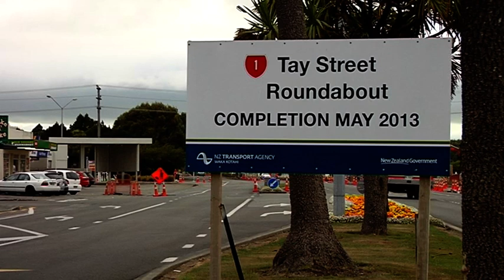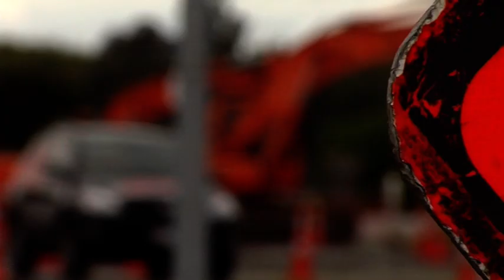Road Works 04 - Free Stock Footage